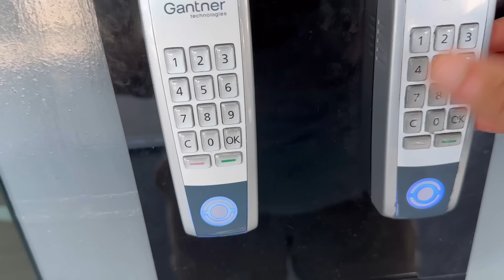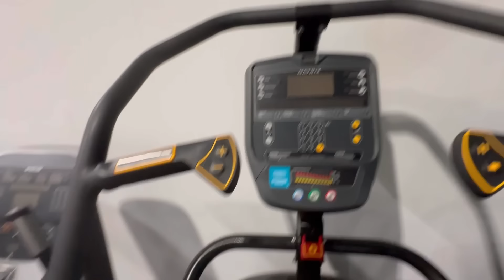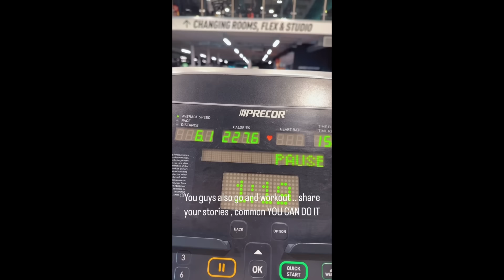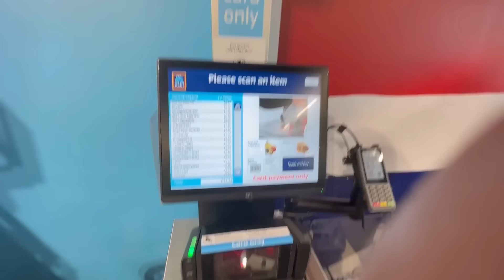Sharing My GYM ROUTINE | Super Quick & Healthy Zero Oil SALAD RECIPE 🤗